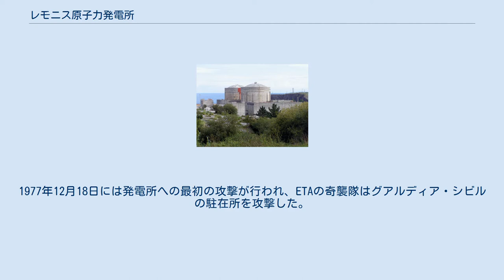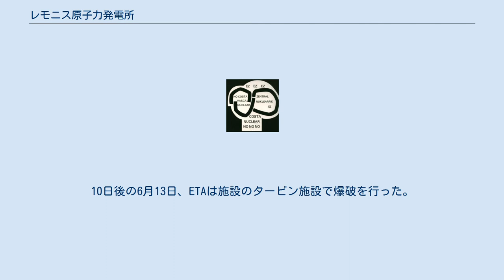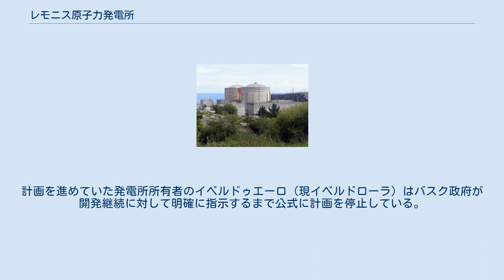レモニス原子力発電所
レモニス原子力発電所はスペインのバスク州ビスカヤ県レモニスに存在する建設途中の原子力発電所。
1983年にスペイン原子力向上計画で計画されたが、政府交代後に中止された。
電気出力900MWの加圧水型原子炉として計画され、建設は完了したものの、運用されることはなかった。
 レモニス原子力発電所に関する紛争は1970年代から1980年代のスペインにおける主な反原子力問題の一つであった。
 この発電所の建設に対して、バスク地方の民族独立を謳うテロ組織のETA（バスク祖国と自由）は強硬に反対していた。
1977年12月18日には発電所への最初の攻撃が行われ、ETAの奇襲隊はグアルディア・シビルの駐在所を攻撃した。
この攻撃でメンバー中核のDavid Álverez Peñaが負傷し、一ヵ月後に死亡した。
1978年3月17日、ETAは発電所の原子炉爆破を計画。
爆弾が仕掛けられ2人の労働者が死亡し、さらに2名が負傷した。
爆発によって施設は物理的損害を受け、建設作業は停滞した。
同年4月25日には、ETAが横田弘駐スペイン大使宛てに脅迫状が送られたことをスペインの産業界筋が明らかにした。
 1979年6月3日、国際反核活動日のトゥデラでのデモ中にサン・セバスティアン出身の反核活動家のGladys del Estalがグアルディア・シビル警備隊の銃弾を受けて死亡した。
10日後の6月13日、ETAは施設のタービン施設で爆破を行った。
爆破によって作業員1人が死亡した。
さらに多くの環境活動家や左派活動家によってスペイン・バスクの多くの場所で発電所の閉鎖を求めるデモ活動が行われた。
 ETAの活動の過熱は1981年1月29日に頂点に達し、ビルバオで発電所のチーフエンジニアが誘拐された。
彼らは施設の解体に数週間与え、さもなくば誘拐したエンジニアを殺すと主張した。
その後ビルバオでエンジニア解放を求める大規模デモが行われたものの、猶予期限がすぎたためETAはエンジニアを殺した。
これは大きな批判を呼び、ETAに抗議するストライキが行われた。
 しかしながら、結果としてエンジニア殺害に発電所側が屈し計画は頓挫した。
計画を進めていた発電所所有者のイベルドゥエーロ（現イベルドローラ）はバスク政府が開発継続に対して明確に指示するまで公式に計画を停止している。